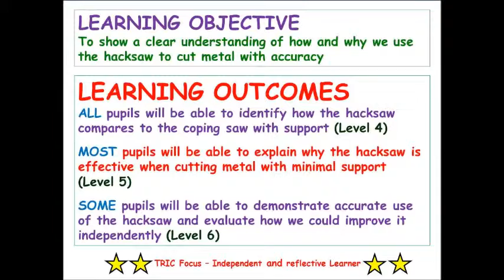Aston Manor Academy - Using the hacksaw